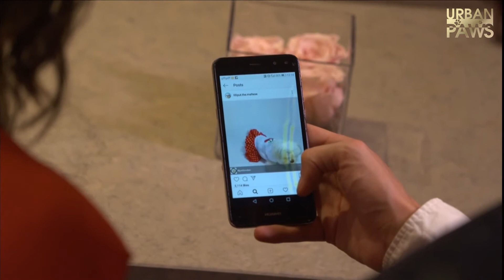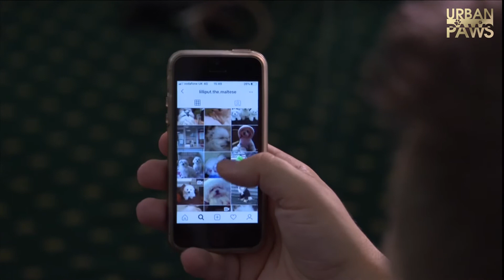Reuters Animal Superstars Short Documentary featuring Lilliput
Lilliput features in the short documentary for Reuters